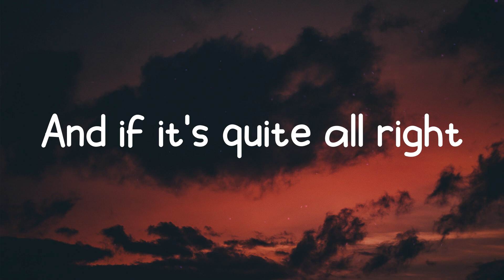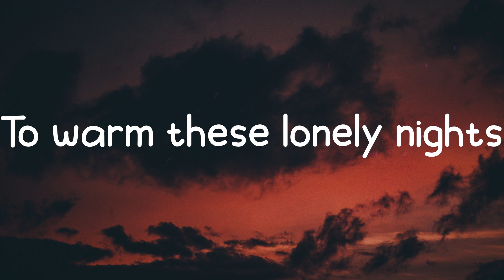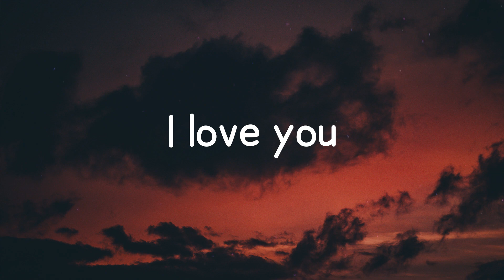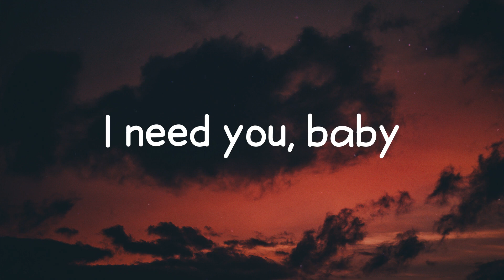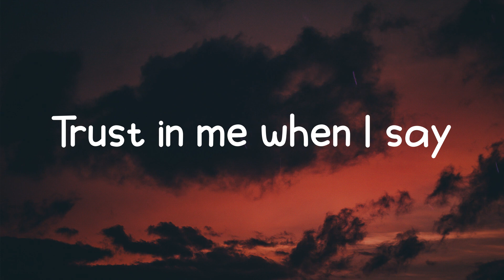Surf Mesa - ily (Lyrics)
Lyrics / Lyric video for Surf Mesa - ily by On Fire 🔥